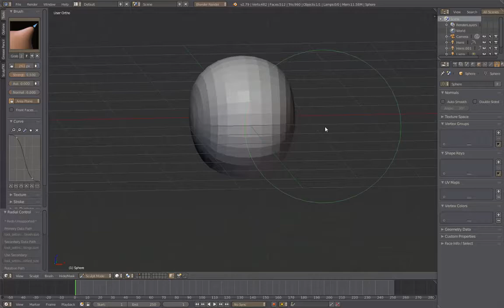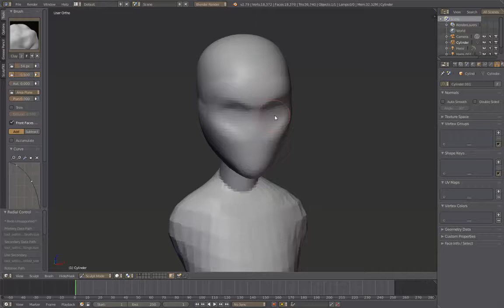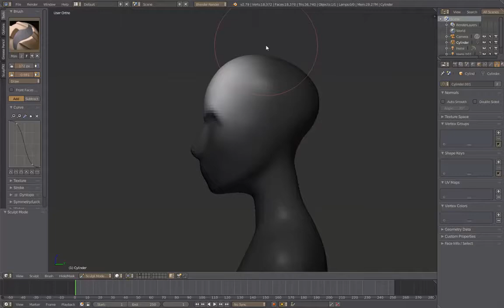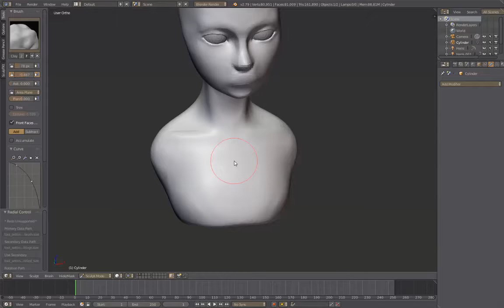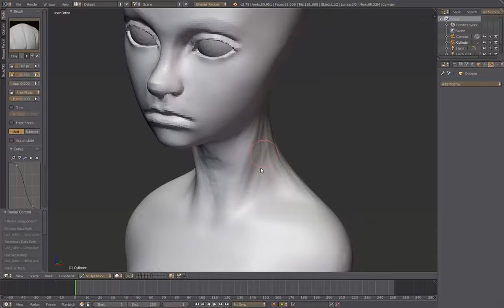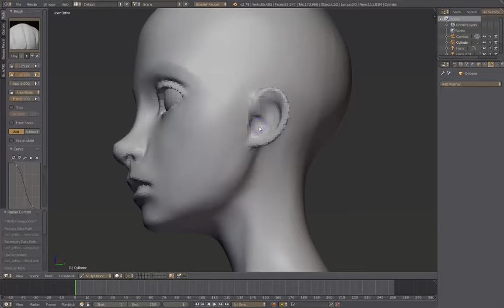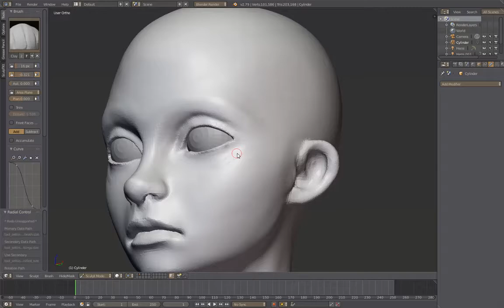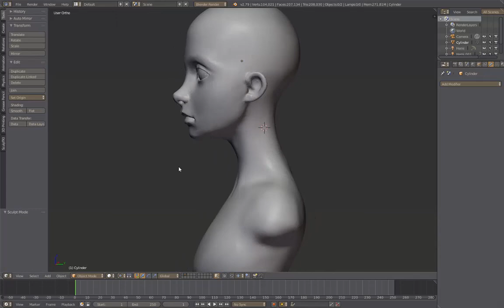Another timelapse. testing the addon.